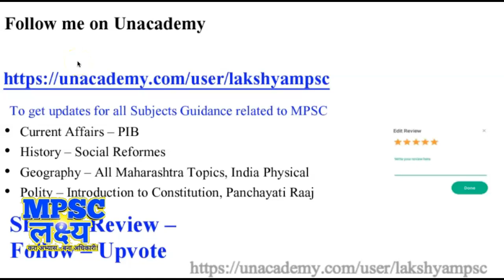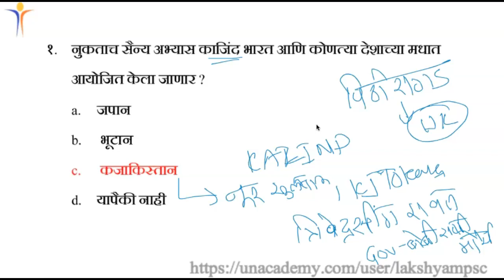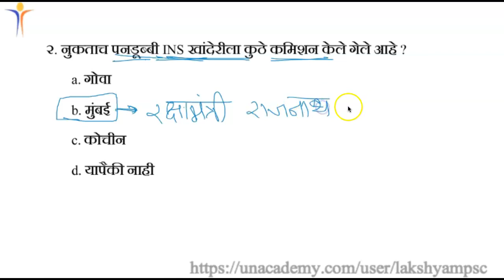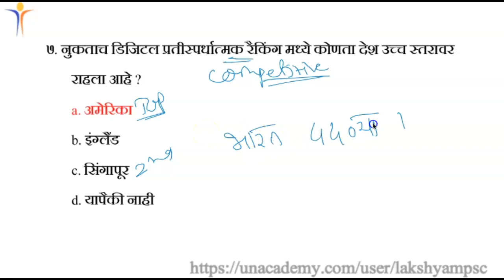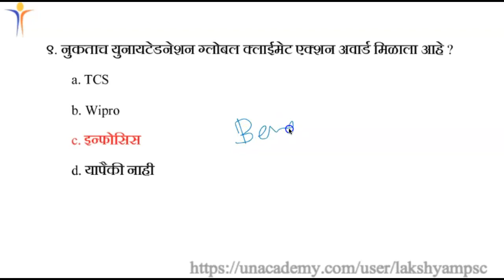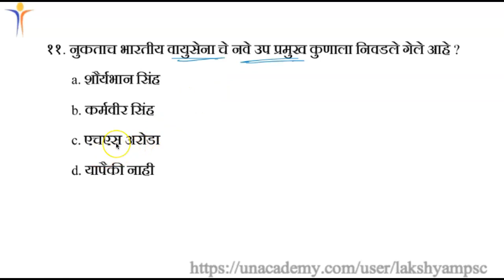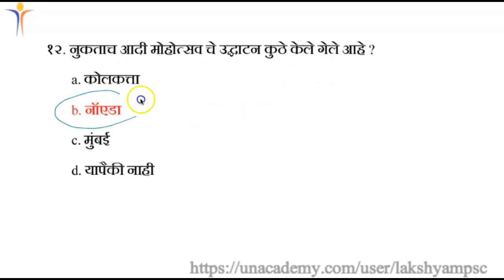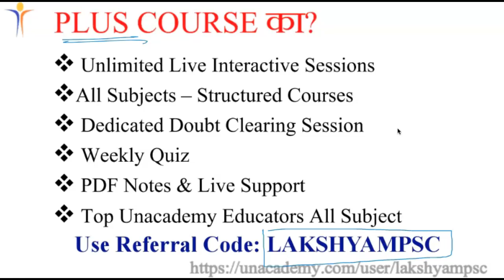29 September 2019 Daily Current Affairs for MPSC